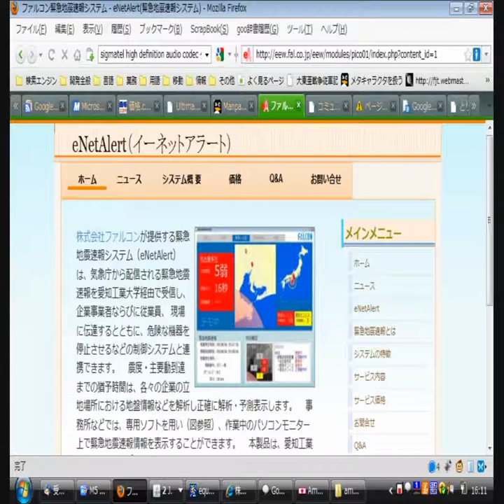Japanese Enterprise Earthquake Early Warning System (2010)